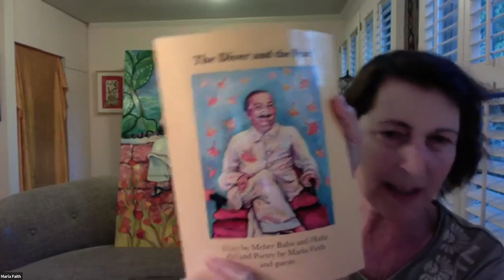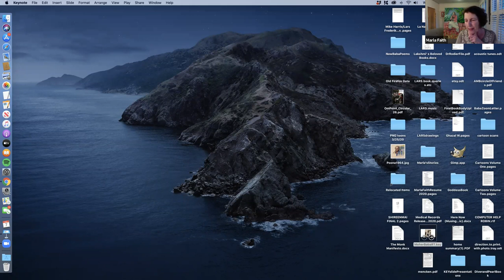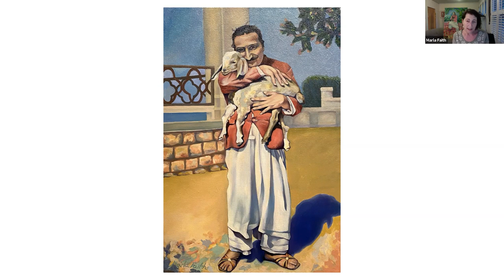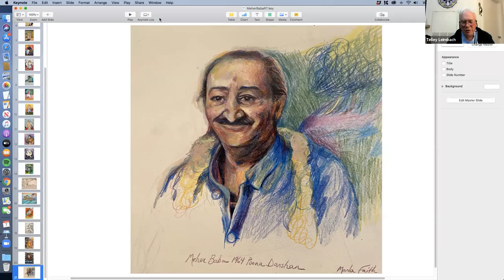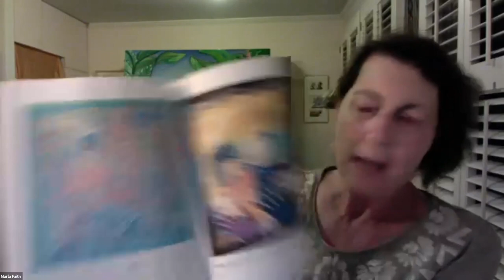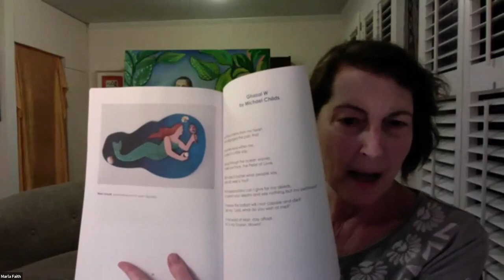Marla Faith Oct 7, 2020, Mystical Poetry: Quiet Amidst the Storm live on Zoom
Description:Come join us for words that come from silence, and remind us of ways to hear it. Marla Faith will be reading from her new book of poetry about Meher Baba, The Diver and the Pearl. Illustrated by Marla, Mindy Tiberi, Joe DiSabatino, Tom Riley, Jean Vigodsky, Ingka Hella Charters, and Michael Childs. Hosted by Tracey Schmidt in Asheville NC.